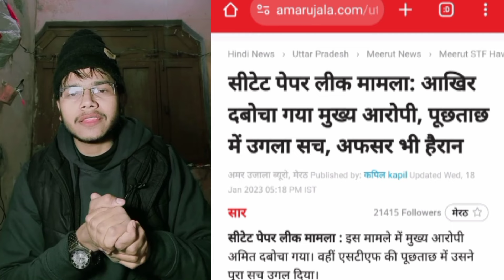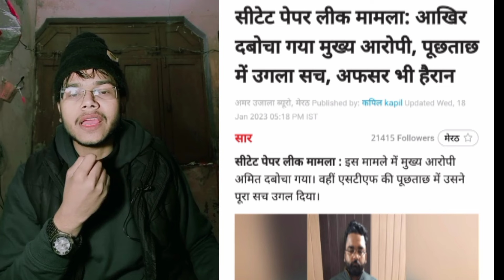CTET Good News 🗞️ CBSE बैठक समाप्त Exam not cancelled ❌ 90 मार्क्स सभी को मिलेंगे CTET today news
CTET Exam Cancelled ❌ CBSE को छात्रों ने दी आंदोलन की धमकी ? 90+ सभी को मिलेंगे ? CTET paper News

छात्रों का विरोध प्रदर्शन शुरू ? CBSE Notice Order ? CTET paper leaked protest

❌ CTET Exam cancelled ✖️  शिक्षा मंत्री आदेश जारी CTET परीक्षा हुई निरस्त ? new exam date announced

CTET Exam Cancelled ❌ आखिर 2 दिन बाद हुई परीक्षा रद्द ? CBSE notice on CTET Exam! CTET Exam New date

CTET Paper leaked? CTET Exam cancelled ❌  CBSE Notice Out - 134 जिलों की परीक्षा रद्द new exam date

CTET Exam Bad news 🥺 CTET Exam postponed news? CBSE दोगला निकला😡 लीक नहीं हुआ CTET पेपर Himanshi mam

CTET खुशखबरी ? CTET Exam Good News ! CBSE Order बैठक में फैसला 90 मार्क्स सभी को मिलेंगे Cancelled

CTET Exam Cancelled ❌ CBSE आदेश परीक्षा रद्द नहीं ? 90 Marks सभी के बढ़ाए जाएंगे CTET Exam news

CTET Exam Cancelled ❌ खुशखबरी सीटीईटी परीक्षा रद्द ? CBSE Notice Out ? CTET New exam date announced

CTET Exam Cancelled ❌ Official Govt Notice Out ? केवल D.El.Ed की परीक्षा  रद्द ? Exam new date out

CTET Exam Cancelled ❌ Official Notice Out ? CBSE ने इस राज्य की पूरी परीक्षा रद्द की? CTET Exam छात्रों ने किया चक्का जाम? सीटीईटी पेपर लीक? CBSE ने जारी किया नोटिस CTET news

 छात्रों ने रोड जाम किया ? CBSE बैठक समाप्त! CTET new exam date CTET paper leak

CTET Exam Good news ! CBSE बैठक अहम फैसला? फीस वापस होगी CTET Exam postponed परीक्षा रद्द? Exam date

CTET Paper Cancelled ❌ CBSE का आदेश आया ? 21फरवरी को CTET परीक्षा online होगी? CTET postponed news

 paper leak पर योगी जी का आया बयान ? CBSE को रद्द करने का अयोध्या से दिया आदेश

CTET Exam Cancelled ? 93 जिलों की पूरी परीक्षा रद्द  CBSE की बैठक में अहम फैसला ✅ CTET Exam new date

CTET Exam सभी होंगे पास ? CBSE meeting समाप्त? 90 मार्क्स सभी को मिलेंगे ? CTET Exam postponed news

 CBSC meeting Order रद्द होगी पूरी परीक्षा ? CTET new Exam date announced ?

CTET Exam इस पूरे जिले की परीक्षा रद्द?  CTET Exam Postponed? New exam date

CTET Exam फरवरी में परीक्षा ? 22 जिलों की परीक्षा रद्द ?  new exam date February

CTET Paper leaked ? सीटेट परीक्षा निरस्त ? CTET new Exam date announced ? CTET नई परीक्षा तिथि जारी

CTET 21 January 2024  | CTET
JAN 2024 PAPER OUT | CTET Jan
इस दिन

CTET Paper Leak News 2024 ! | CTET 21
Jan 2024 Paper Leak Update | CTET Latest
News

CTET Exam Paper leaked ? सीटेट परीक्षा पेपर लीक | परिक्षा रद्द | परीक्षा से पहले CTET पेपर आउट

Topics Covered :
CTET Jan 2024 Paper Out
CTET 2024 Paper Leak
CTET 2024 Paper Out
CTET Answer Key 2024
CTET CDP Answer Key 2024
CTET Hindi Answer Key 2024

CTET Exam Postponed
ctet exam postponed
ctet exam postponed 2024 latest news today
tet exam date reschedule
ctet cancel exam date
ctet exam ki answer ki
ctet cancel exam date 2024
ctet last exam date
ctet breaking news today
ctet exam postponed hoga ya
nahin
kya ctet ka exam postponed hoge
ctet ka exam postponed hoga ya nahin
kya ctet exam postponed hoga 2024
is ctet exam postponed
is ctet exam postponed 2024
ctet jan 2024 exam postponed
ctet exam 2024 postponed latest news today
tet exam postponed news today
ctet 2019 exam date
ctet last minute preparation
ctet exam review today
ctet paper postponed 2024 latest news today
ctet 2024 exam cancelled
is cuet exam postponed
is cuet exam postponed 2024
ctet exam cancel
will cuet exam postponed 2024
ctet exam timing 2024
ctet exam date postponed 2024
tet exam 2024 postponed
when next ctet exam will be held
ctet exam leak
ctet paper leak
ctet paper leak news